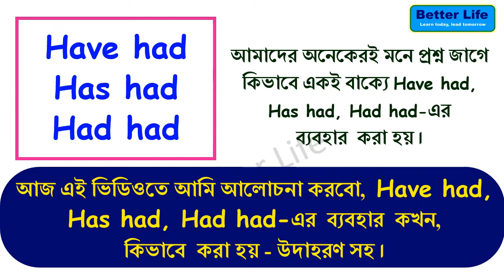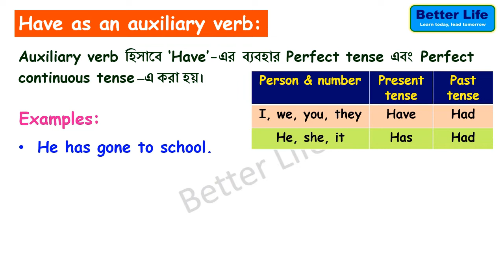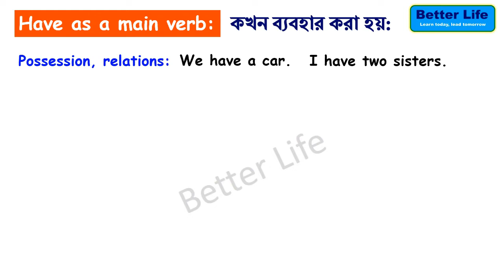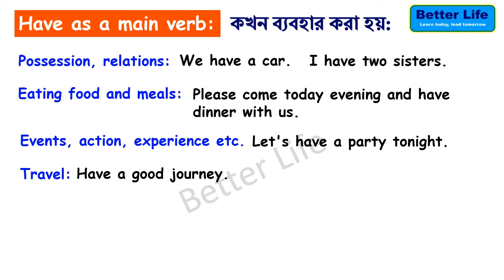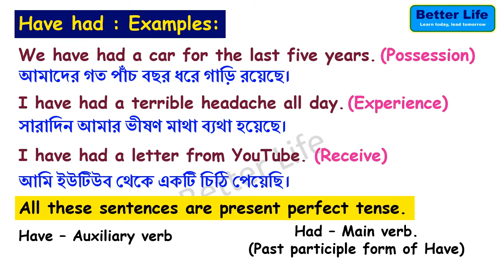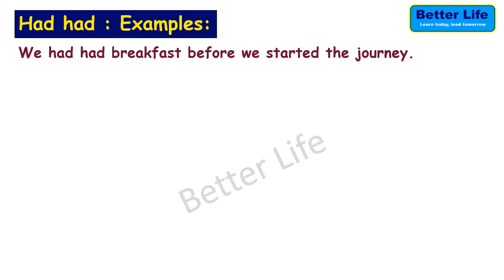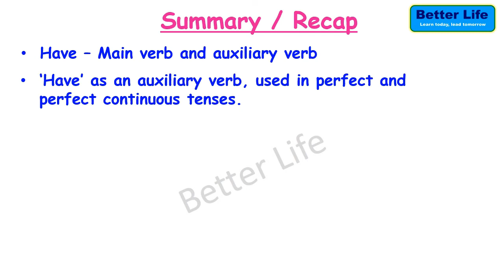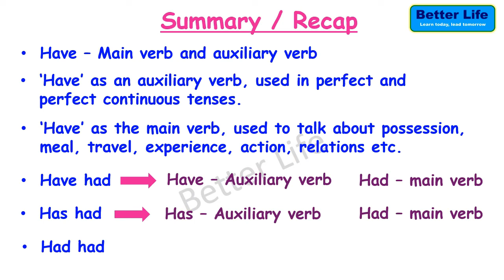Have Had, Has Had, Had Had - সঠিক ভাবে ব্যবহারের নিয়ম উদাহরণ সহ | Learn English Grammar in Bangla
Have Had, Has Had, Had Had grammar rules - সঠিক ভাবে ব্যবহারের নিয়ম উদাহরণ সহ ।  How to use have had, has had and had had correctly in English grammar with examples in Bangla. Have as a main verb and as an auxiliary verb with examples. Learn English Grammar in Bangla with us.